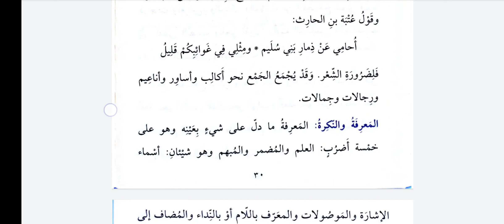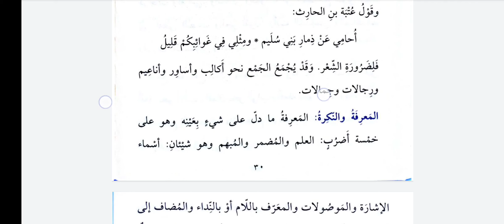Muğni 20.Ders ما جمع بالالف والتاء